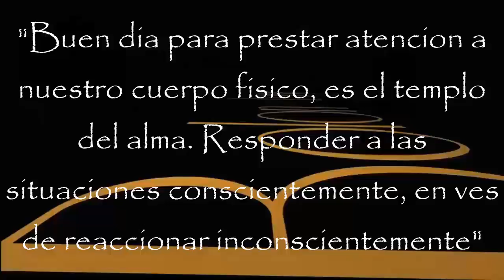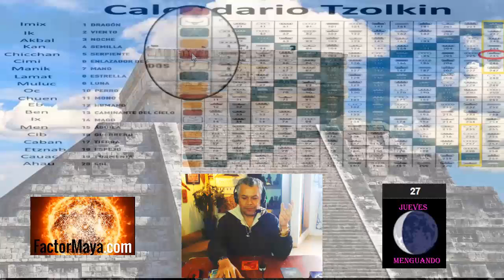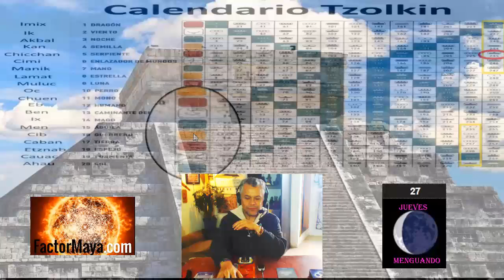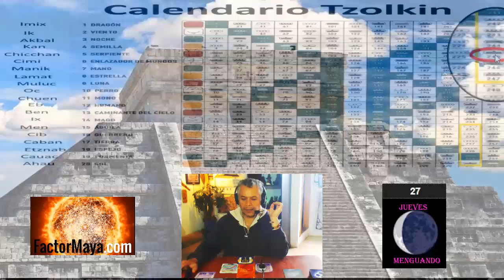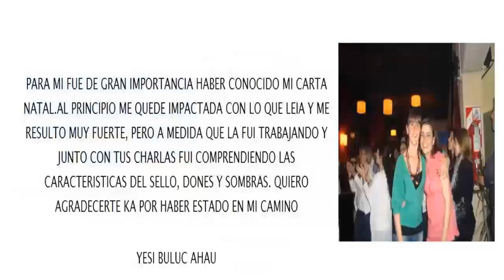Serpiente Espectral. kin 245. "Elevar kundalini". Jueves 27 Junio 2019. Sabiduria Maya. tzolkin.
“La serpiente nos invita a prestar atencion a nuestro cuerpo físico, elevar nuestra serpiente interna, kundalimi. Responder a las situaciones conscientemente en ves de reaccionar inconscientemente”

Gratitud infinita!